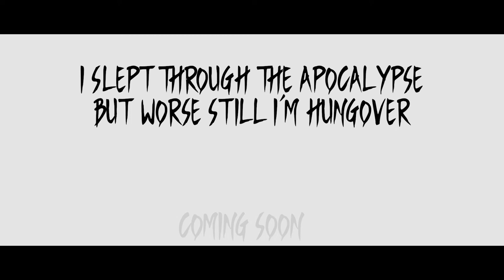ISTTABWSIH Teaser Trailer